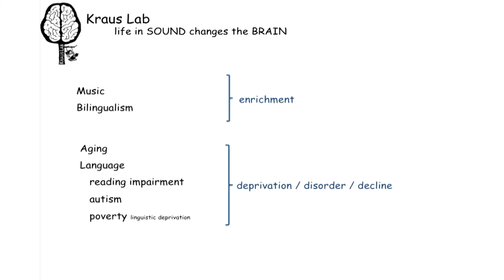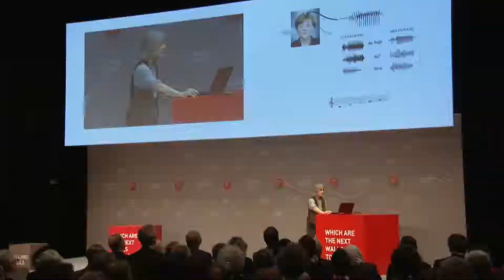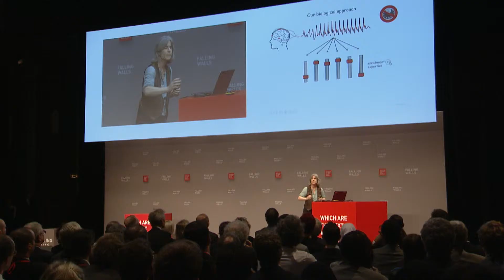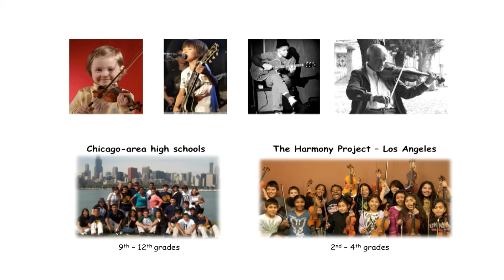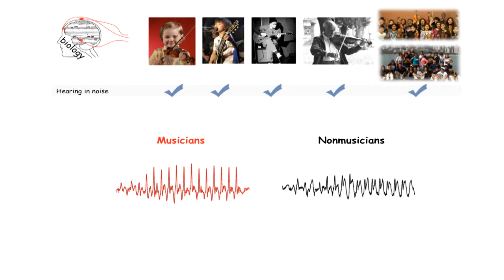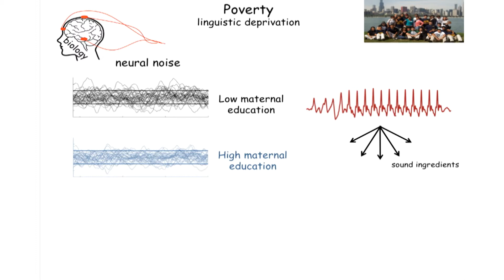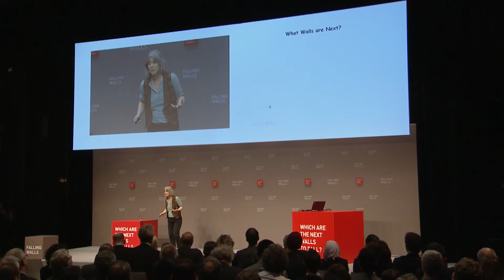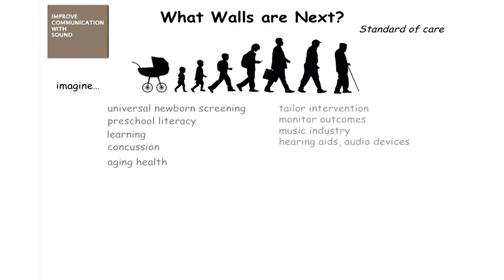Nina Kraus – Breaking the Wall to Neuroeducation (FW2015)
BREAKING THE WALL TO NEUROEDUCATION

How the Neuroscience of Sound, Language and Music Shapes Human Communication

Nina Kraus
Hugh Knowles Professor of Neurobiology & Physiology, Northwestern University

Communication through sound is an everyday miracle. Spoken language reaches the listener’s ear as sound waves that our auditory system transforms into brainwaves. But merely decoding sound from the environment is insufficient to guarantee that its meaning will be understood. To make sense of the incoming sound, our brain must learn and adapt over time. This learning process shapes how the brain connects sound with meaning, and is crucial for children – the growing brain needs to process a multitude of different sounds at any given moment, it needs to tell meaning from noise, and register meaningful speech sounds for later use. Connecting sound to meaning is one of the most demanding computational tasks our brain has to master, and the inability to process sound properly is often connected to problems in learning and reading. Nina Kraus, a neurobiology professor at Northwestern University, studies the biology of auditory processing and how the brain’s plasticity allows it to adapt and learn over time. Through a series of innovative studies, Nina and her team have found that our “life in sound” shapes our auditory brain – and that musical training can improve communication and reading skills – throughout the life span. Based on their research, her lab has created a test that predicts children’s literacy skills long before they start reading. This groundbreaking technology allows children at risk of learning disabilities to be identified, making it possible to enrich their life in sound at a very early stage. At Falling Walls, Nina shows how our knowledge of the brain’s potential to change can be used to improve education and communication.